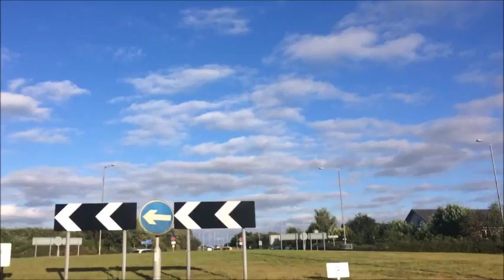Bernice's Birthday Meal| LifeAsMelissa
Yesterday was Bernice's 61st Birthday so me my mum Brett Bernice Micheal Victoria And Shane took her out for a birthday meal :)